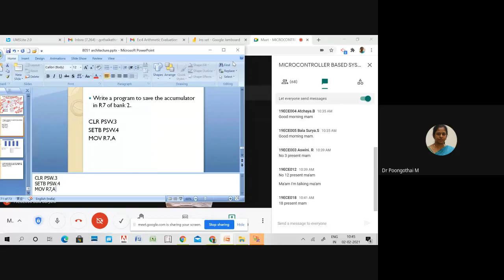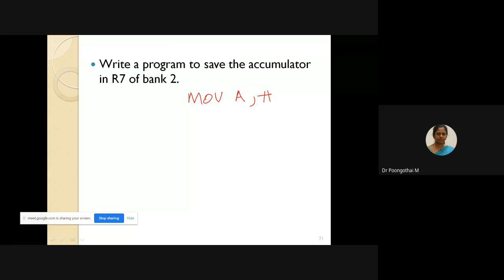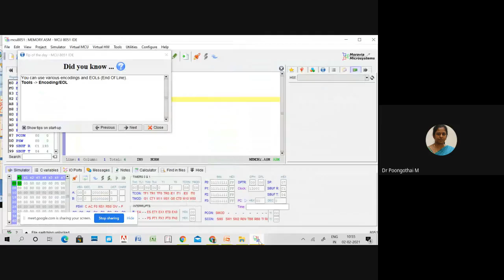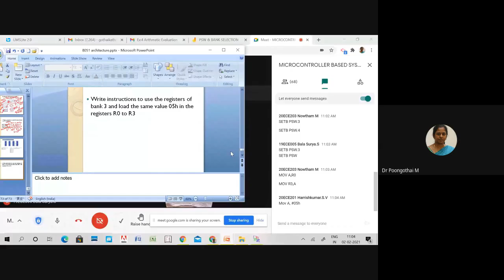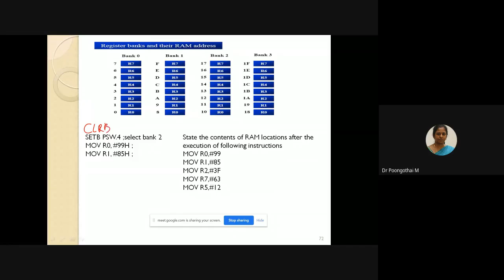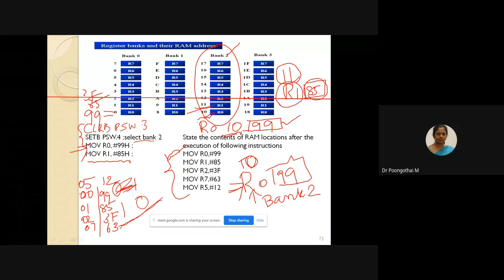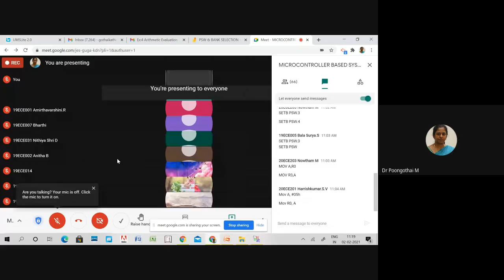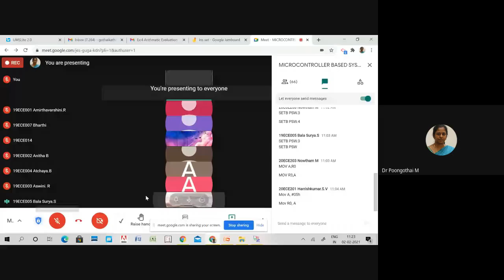PSW PROGRAMMING AND DATA TRANSFER INSTRUCTIONS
This video helps you to understand the data transfer instructions of  8051 microcontroller  and   to learn about the PSW programming with  an examples